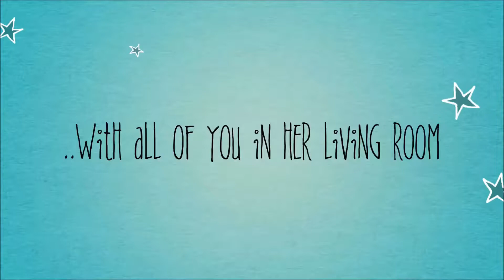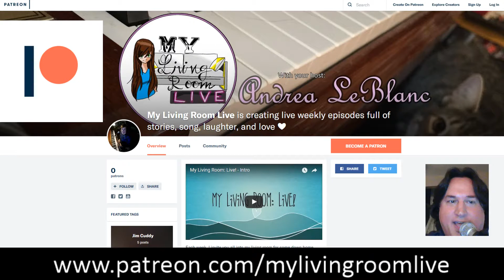My Living Room: Live! Episode 14 September 27, 2017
Episode 14 was a tribute to the fabulous Dolly Parton and featured the vocal talents of my very special guest, Janna Pardy!! It was a night full of stories and laughter and we even had a few surprises!! Thanks to all of you who joined in live and if you couldn't make it, you can watch the recording right here. JimBeOurGuest ❤️ Andrea